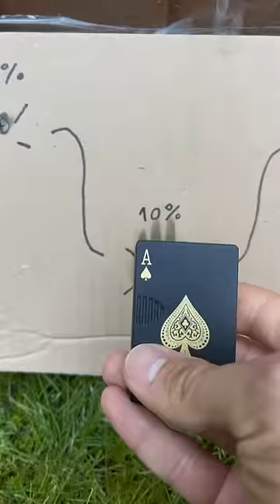Imagine the 100% lighter 😎